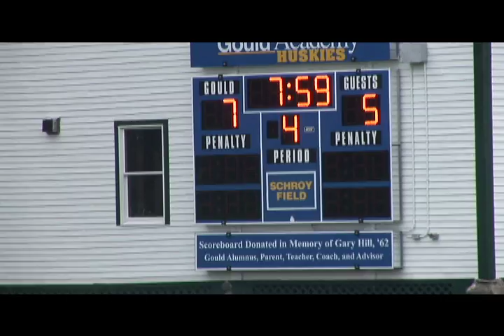Gould v Hebron: Play of the Game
Gould scores two goals in rapid succession during the 4th quarter of their 7-6 win against Hebron.